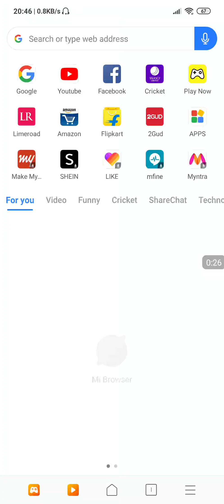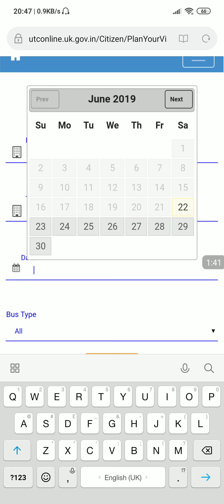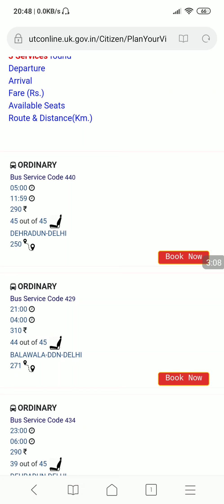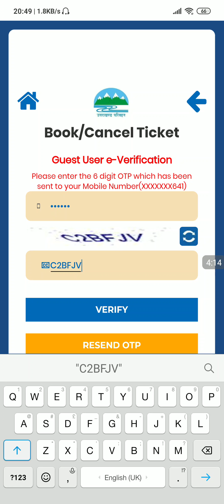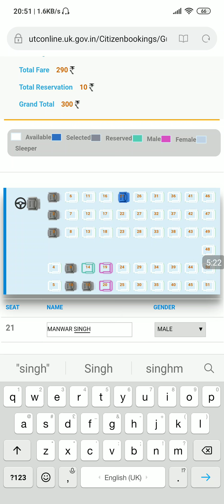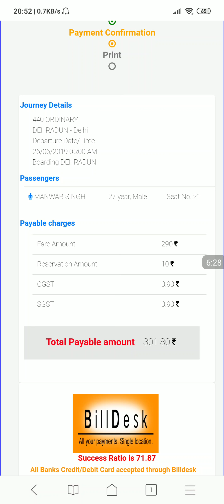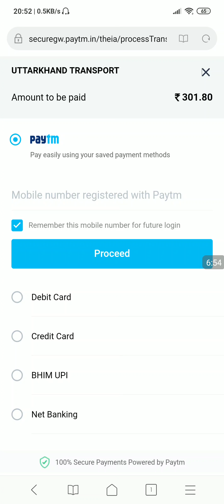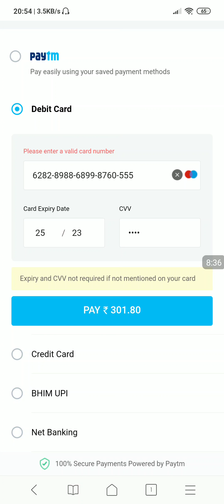HOW_ TO_ ONLINE _BUS_ TICKET _COMPLETE _PROCESS TECNOLOGY GYAN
Follow the following Steps to Book the Bus Tickets Online
Step 1
Step 2
The website offers several options to commute to your destination. You can login to the website by clicking on ‘login’ button if you already possess an online account. Please skip steps 3 and 4 if you already have an account.

Step 3
You will receive the password to your valid mobile number and the email you entered. This is required for logging in to the system for the first time.

Step 4
When you log in to the website for the first time, you will then be asked to change your password as per your convenience. Now, re-login to the website to proceed with bus booking.

Step 5
In the booking page, click on ‘Book Ticket’

Step 6
Fill in your travel itinerary stating the source, destination and date of journey and click on ‘Search’. You can choose from a range of bus types like Volvo, AC Janrath, Semi-Deluxe and ordinary buses. You will find a list of buses showing the seats available. Select the bus convenient to you and click on ‘Proceed’.

Step 7
Now select your seat and your point of boarding. Click on ‘Pay and Proceed’ to make payment.

Step 8
To make booking easy, Uttarakhand Transport  offers online payment options using credit and debit cards. Enter your card details and make a payment. The website is safe for online payments as your personal details are kept confidential. Once the payment is successful, you will receive your PNR number for travel. You can also take a print out of your ticket.